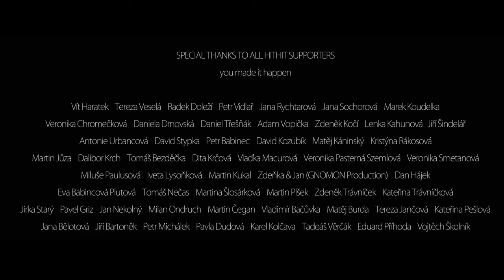Boris Carloff - In The Sky (non 360° version)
Non 360° version of VR video  Boris Carloff In The Sky
VR video director, art design Martin Živocký animation Martin Živocký, Noemi Valentíny
Music/Lyrics by Boris Carloff
Special thanks to all HitHit supporters - you made it happen. in alphabetical order: Babincová Plutová Eva Babinec Petr Bartoněk Jiří Bělotova Jana Bezděčka Tomáš Burda Matěj Čegan Martin Chromečková Veronika Doleží Radek Drnovska Daniela Dudová Pavla Griz Pavel Hájek Dan Haratek Vit Jančová Tereza Juza Martin Kahunová Lenka Káninský Matěj Kočí Zdeněk Kolčava Karel Koudelka Marek Kozubík David Krčová Dita Krch Dalibor Kukal Martin Lysoňková Iveta Macurova Vladka Michálek Petr Nečas Tomáš Nekolný Jan Ondruch Milan Pasterná Szemlová Veronika Paulusová Miluše Pešlová Kateřina Plšek Martin Příhoda Eduard Rákosová Kristýna Rychtarová Jana Slosarkova Martina Smetanová Veronika Sochorova Jana Starý Jirka Stypka David Šindelář Jiří Školník Vojtěch Trávníček Zdeněk Trávníčková Kateřina Třešňák Daniel Urbancova Antonie Věrčák Tadeáš Veselá Tereza Vidlař Petr Vopička Adam z GNOMON Production Zdeňka a Jan